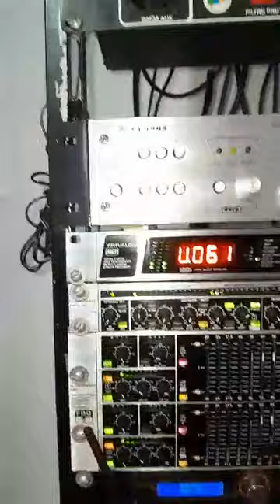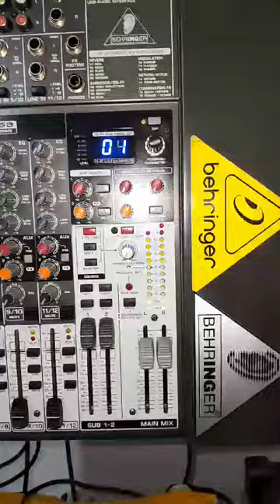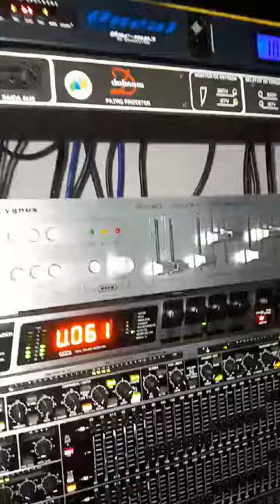Mais um amigo satisfeito... Set Som Profissional com o Cygnus CP 800 - SOM VINTAGE 80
Meu agradecimento ao amigo que adquiriu o Pré Cygnus CP 800,
pela confiança e por compartilhar seu som profissional top show !